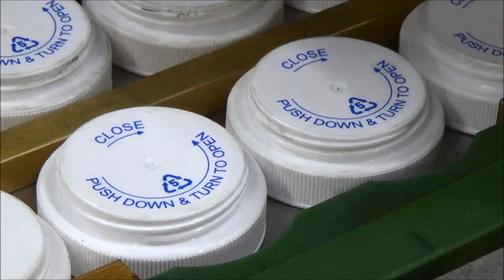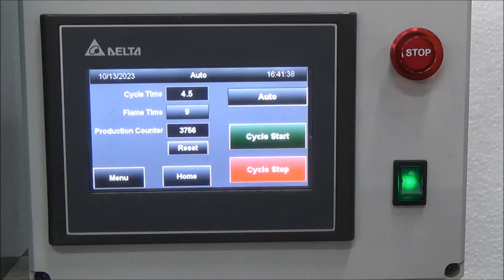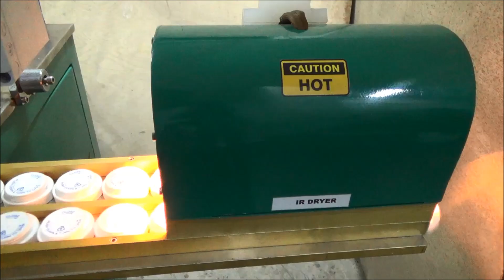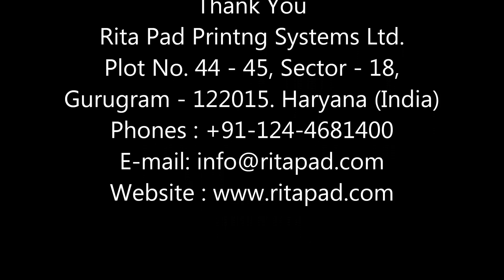Printing On DR, CR, Reversible Cap Using Morlock MTM 150 GF Fully Automatic Pad Printing Machine